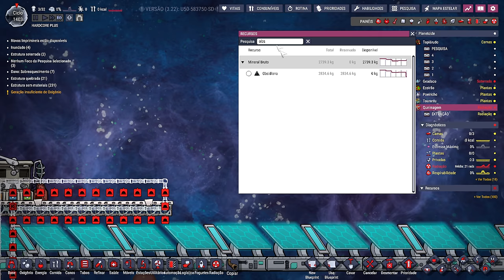☢️Oxygen not Included - Retirada do nióbio 100% automática. EP93